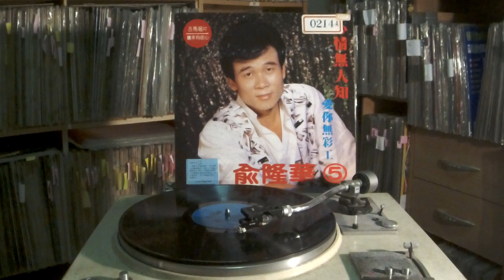兪隆華 Yu Long Hua -- b6 我的一生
JIMA HP-9018